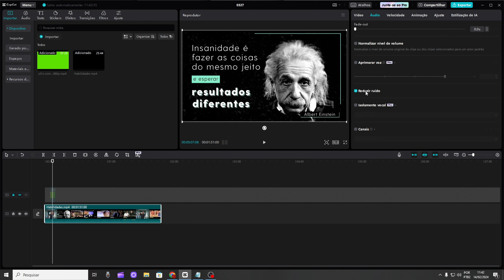COMO REMOVER o RUÍDO do MICROFONE e VÍDEO no CAPCUT PC - PASSO a PASSO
Hoje no capcut você aprende como remover o ruído do vídeo e do microfone que pode ficar ali durante a gravação.

O tutorial de hoje vai te mostrar uma solução para você que gravou um vídeo e ficou aquele ruido no fundo, seja ele vindo do barulho externo ou de um microfone.

O vídeo vai te mostrar um passo a passo completo e atualizado usando o capcut de pc, onde você vai adicionar o vídeo com problema de ruido na time live e aplicar o efeito para tirar esse ruido que faz o vídeo ficar com baixar qualidade sonora.